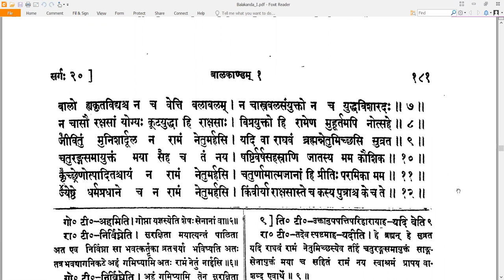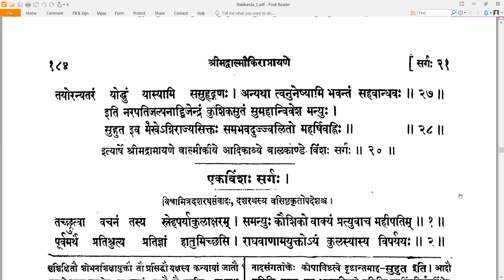20 Valmiki RamayaNam - वाल्मीकि रामायणम् - Balakandam बालकाण्डम् Sarga 20 सर्गः २०